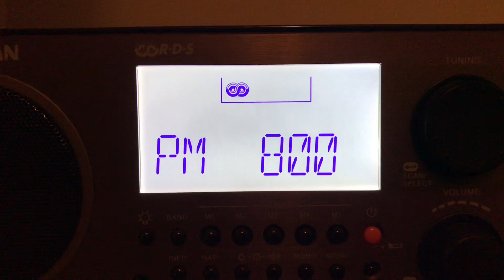WPLJ-FM Top of the hour ID (May 2019)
8pm top of the hour ID